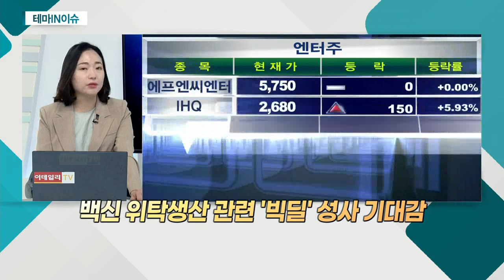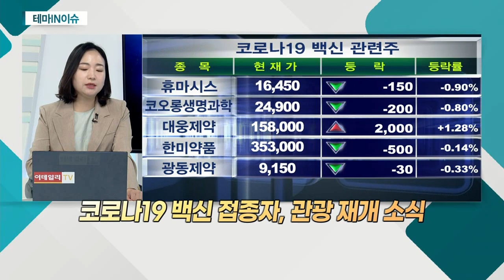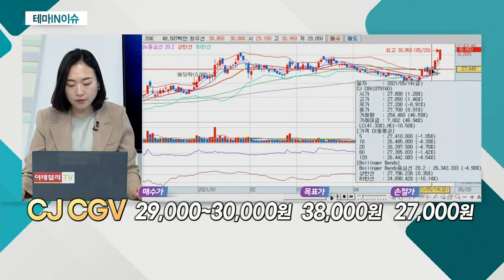CJ CGV(079160)... 콘택트주_테마IN이슈 (20210520)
- 백신 위탁생산 관련 '빅딜' 성사 기대감
- 코로나19 백신 접종자, 관광 재개 소식

CJ_CGV(079160)
- 여행ㆍ엔터 등 코로나19 피해주 최근 '고공행진'
- 자금 조달 성공 기업, 전 고점 부근 등락